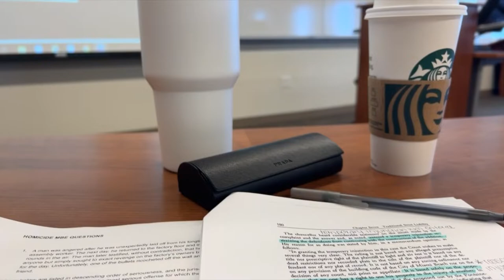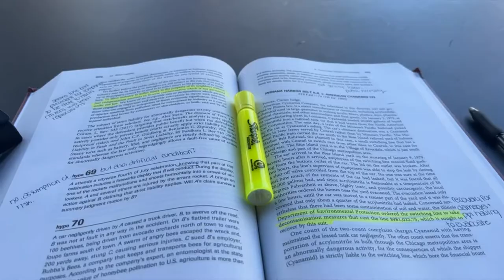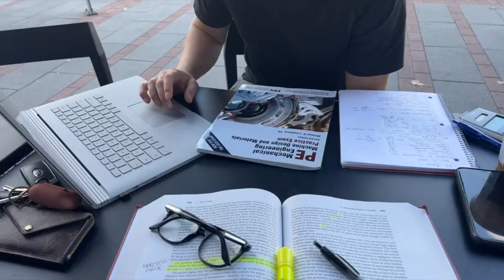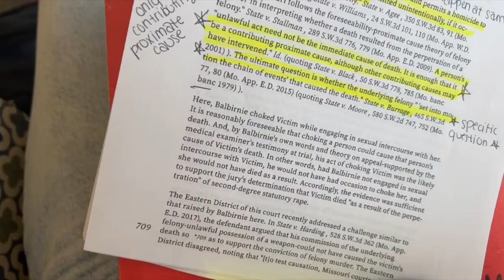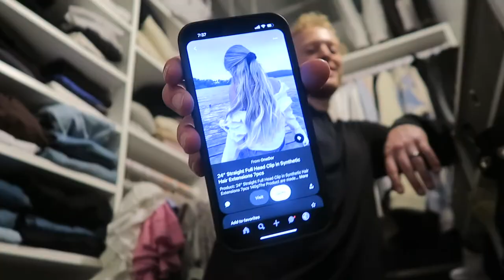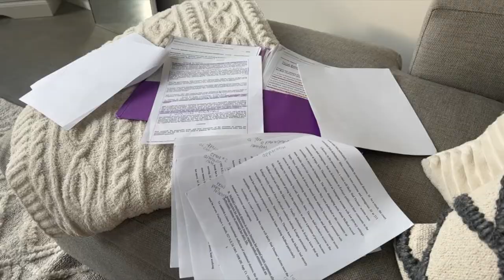VLOG: a week in my life in law school | Meg Elizabeth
AMAZON STOREFRONT

Hi guys!

Hopefully you enjoyed seeing another law school video :) as I said in the video, my law school playlist and instagram are above! all other mentioned links are below!

I also wanted to say again thank you all so much for being here and for all your support :) this channel has been such a blessing for me and you all truly mean the world to me!!

Love and appreciate you all!

Xx meg

Hair wax stick